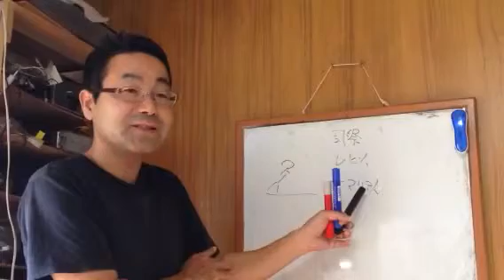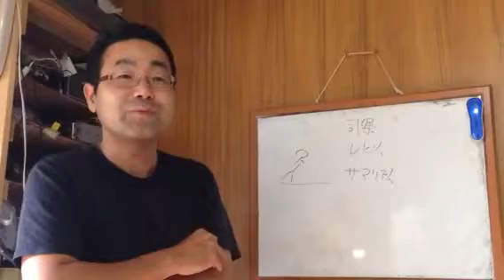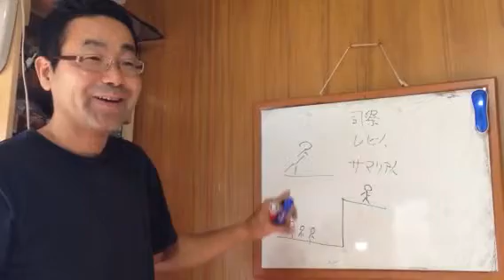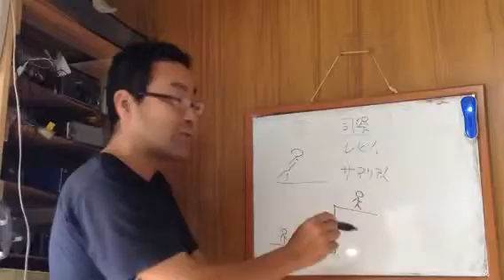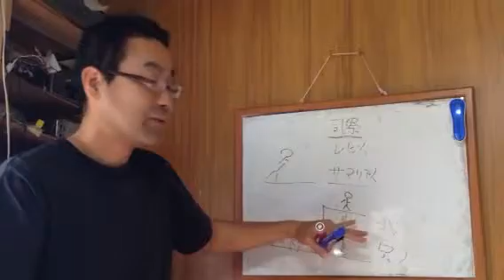★幸福学 新約聖書 よきサマリア人② 諏訪